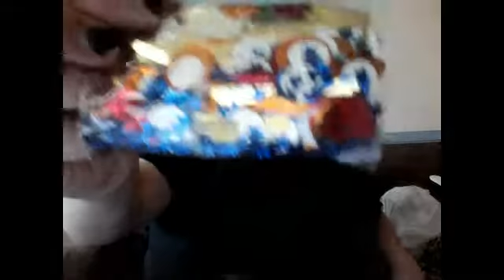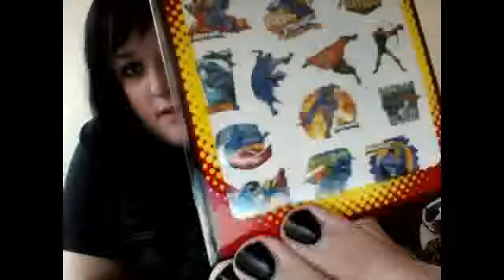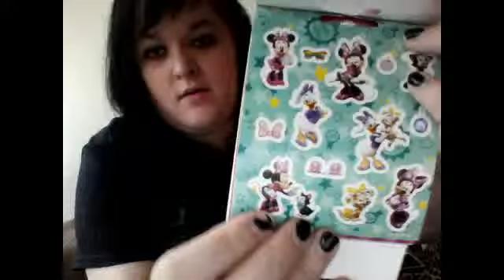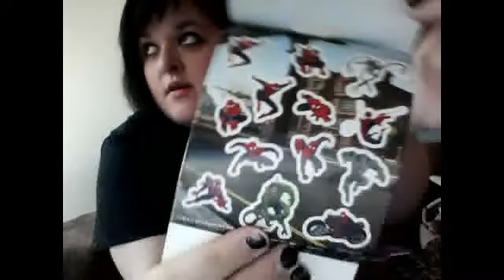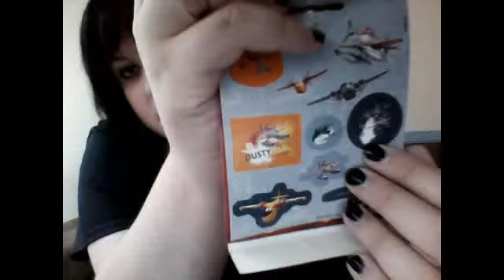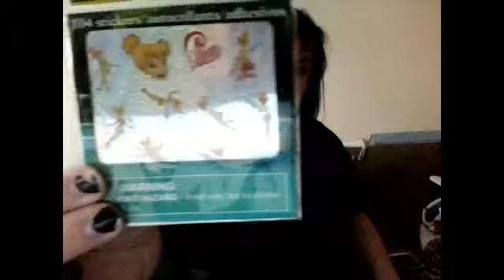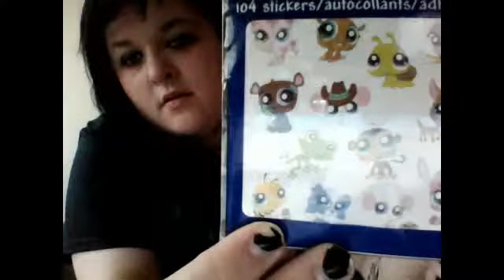Dollar Store & Walmart Haul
As I said before if there is anything you would like to see let me know. :D my best friend's youtube channel"